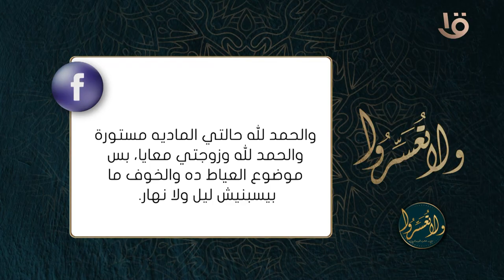عندي 63 عام وزوجت بنتين وعندي واحدة مخطوبة بس دائما بفكر فيهم وهما أطفال وخايف وبعيد عليهم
عندي 63 عام وزوجت بنتين وعندي واحدة مخطوبة بس دائما بفكر فيهم وهما أطفال وخايف وبعيد عليهم.. د. عمرو الورداني: الجواب هنا له شقين